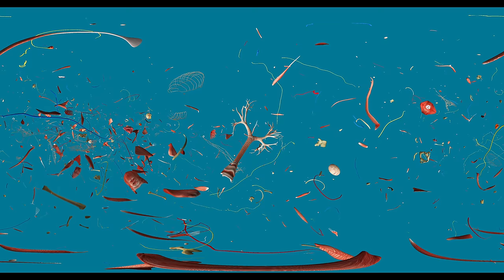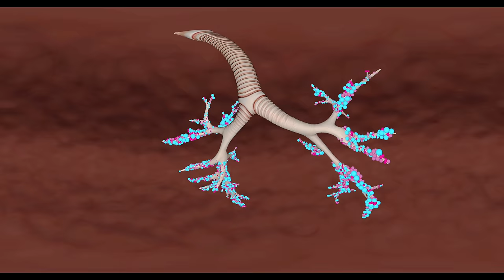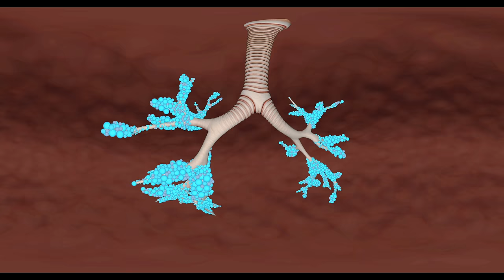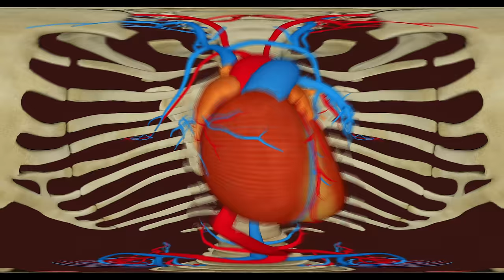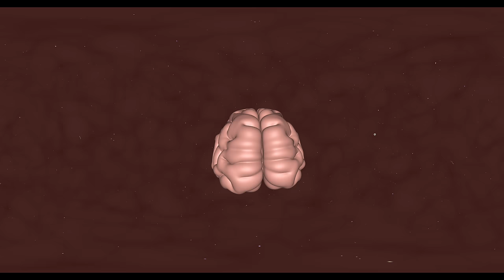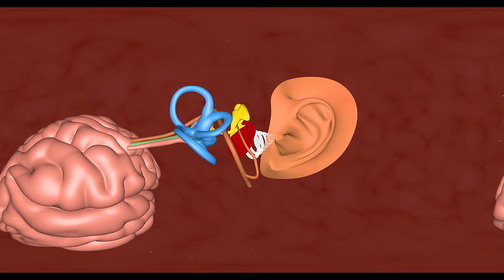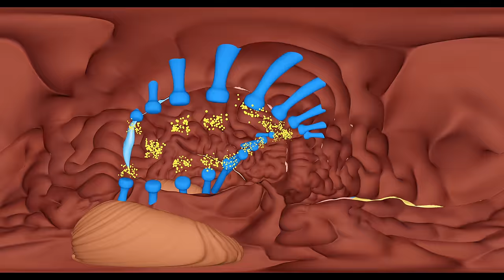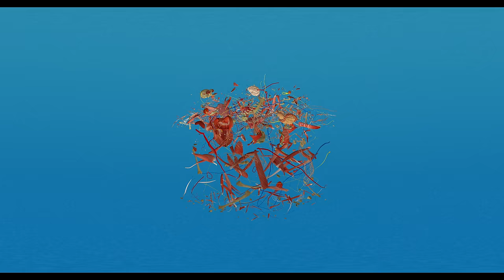O que acontece dentro do seu corpo? || 360 VR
Você já se perguntou o quão pouco sabemos sobre nossos corpos? O corpo humano é uma máquina incrível e única que aciona milhares de processos a cada segundo. Hoje, estamos prestes a olhar para todos os processos que estão acontecendo nas profundezas do homem!

5-Minute Crafts Youtube: goo.gl/0f2h9p